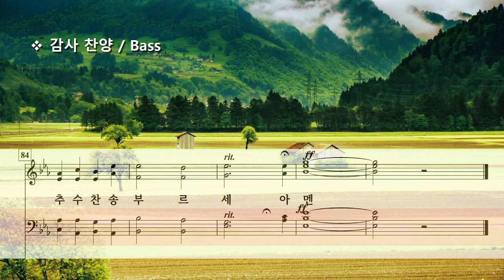감사 찬양 ( 안재숙 ) / Bass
Praise for Gratitude by J. S. Ahn
연주 : 안산시립합창단